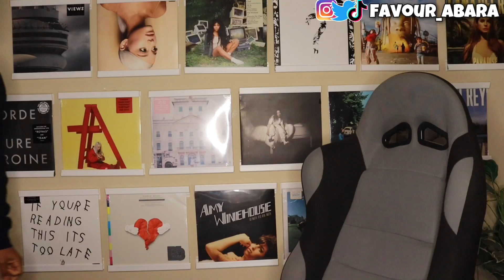MAMAMOO (마마무)- AYA TEASER (visual ver.) REACTION!! 🤯😭 | Favour